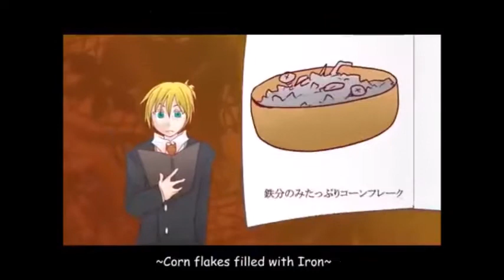【Vy1 Mizki】Evil Food Eater Conchita/悪食 娘 コンチータ Vocaloid Cover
Original Vocals:Meiko Feat Kagamine Rin & Len
Vocals Used
Vy1 Mizki V4 Natural(Main) & Power(Chorus)
Feat:
Nekomura Iroha V4 Natural
SeeU Jp
Bruno

Music & Lyrics:Mothy
Illustrations:Ichika
Vsqx:Lucifer/Sahara

yep i'm finally using vy1 v4 and her voice it's incredible so there it is a cover with her oh and also seeu,iroha and bruno are here

yep finalmente estoy usando a vy1 v4 y su voz es increíble asique aqui hay un cover con ella oh y también seeu,iroha y bruno están aqui

nothing in mind

(request list closed no longer accepting requests) (lista de pedidos cerrada ya no se esta aceptando pedidos) the list will be open when i end all the request (la lista estará abierta cuando termine todo los pedidos)

Pd:Suggestions for Creepy,halloween or with creepy meaning songs? (sugerencias para canciones de miedo,halloween o de significado de miedo?)

Setsugetsuka UST Found And only bad quality off vocal
[A]ddiction (Cyber Queen) (is there a vsqx or ust for this song?)
cLick cRack (Me Meow) (is there a vsqx or ust for this song?)

Next Chorus

Luka Luka Night Fever or Heart Beats (Team Idol Chorus)
Catastrophe